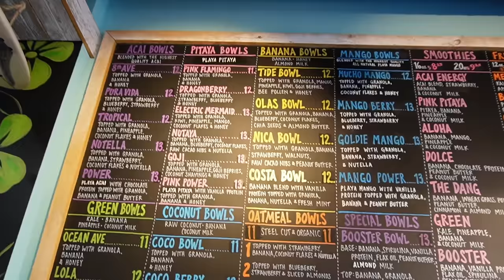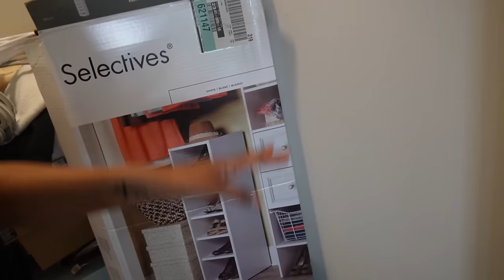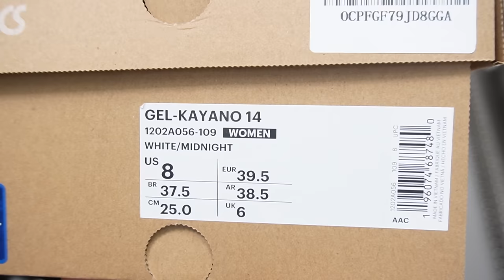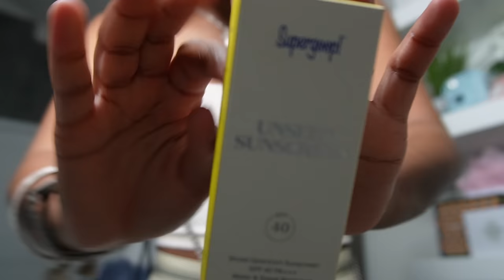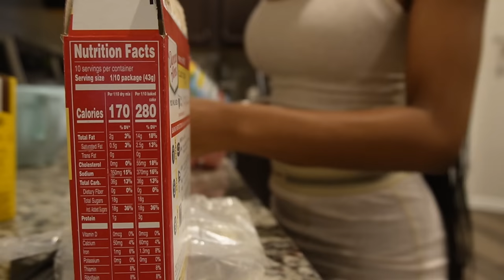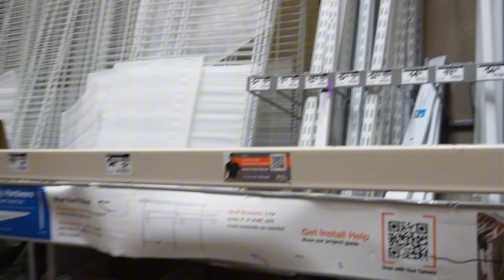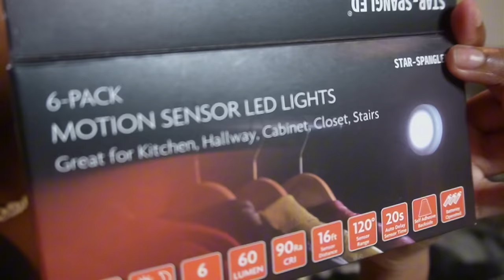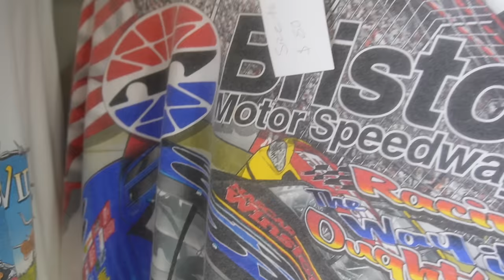KEEPING UP WITH MIA EPI.007 ⋆ ˚｡⋆୨୧˚|closet revamp,chat-chat,summer skincare,etc|THEMIAAMARI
Welcome and Welcome back, this vlog is really giving raw and uncut, my closet really coming along tho, and I had sm fun just filming this video in general, hope yall enjoy!

- MY HAIR COLLECTION - @Maraveethecollection on Instagram.

SIZES
Tops: S
Bottoms: S, 27/28, 4
Shoes: 7.5/8 Women’s

₊˚｡⋆⋆｡˚₊ CHAPTERS ₊˚｡⋆｡˚₊
00:00 Preview
00:17 Playabowls Friend Date
0:59 Chit-Chat/Catch Up
15:28 Closet Revamp Pt1
16:30 OOTD/Chit-Chat
21:24 Skincare Haul
27:39 Bake With Me
30:00 Next Day Chronicles
32:15 Closet Revamp Pt2
34:53 Closet Revamp P3
45:18 OOTD/Chit-Chat
46:48 Shop With Me
49:57 GRWM
53:09 Shop With Me
58:50 Outro Mwah!
CONNECT W ME!
DEPOP: Themiaamari
FINSTA: @lostfilesofmia
Zodiac: Scorpio
What do I use to edit? CapCut Pro
What do I edit on? iPad Pro 11 Inch